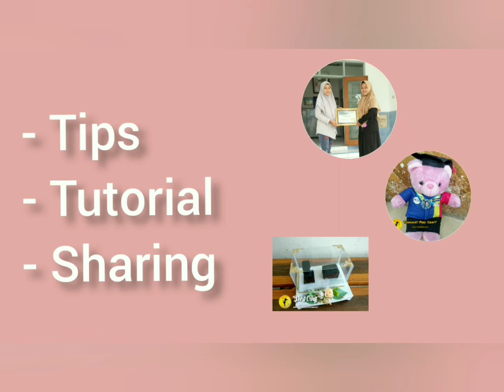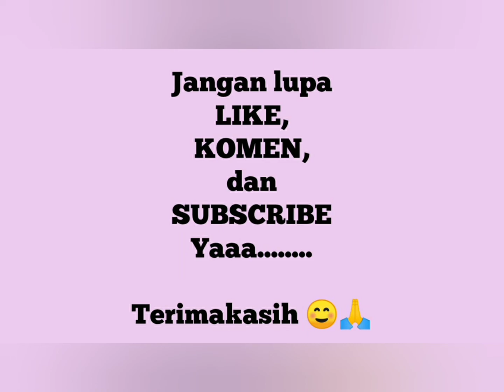CONTOH REFERENSI MODEL MAHAR 2022 ‼️ capeng wajib tau | pilih mahar kekinian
Model mahar nikah terbaru

Berikut ini kami rekomendasikan beberapa model terbaru saat ini. Bagi calon pasangan pengantin yang ingin memilih model mahar nikahnya tidak perlu bingung.

Mahar pernikahan ini sangat elegan dan kekinian. Capeng bisa memilih sesuai keinginan dan budget.

ikuti kita di Instagram
Nofika DIY